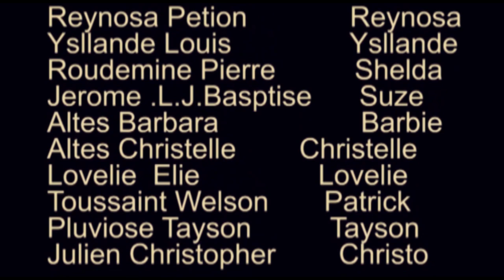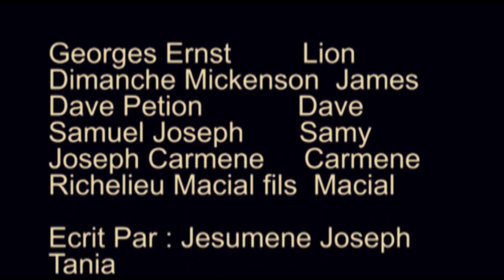Infidels Episode Final Saison 1/ Suze|Shelda|Samy|Tania|James